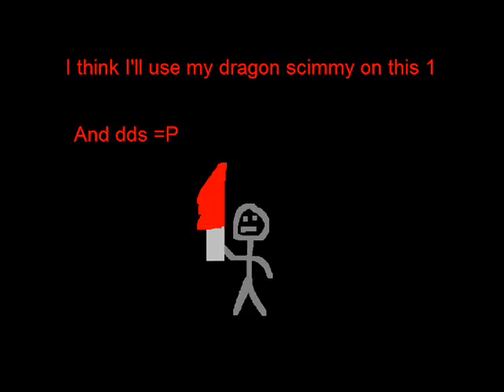Pking Drawings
Just some drawings of me pking with ancients.